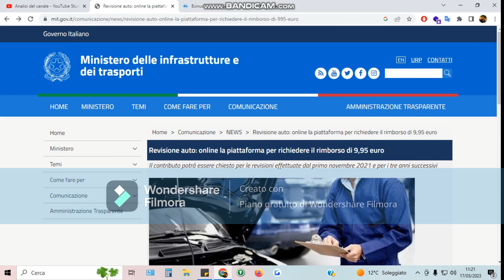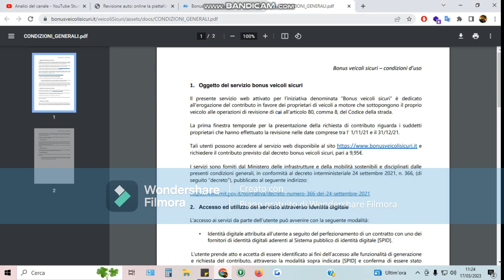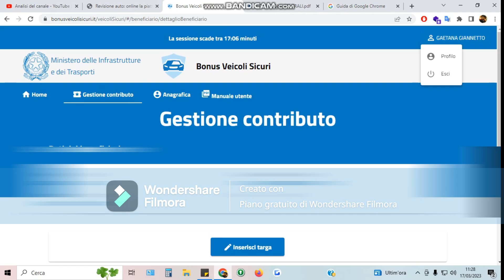Revisione auto: online la piattaforma per richiedere il rimborso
Ti ringrazio di aver visualizzato il mio tutorial se ti va di supportarmi nella realizzazione di ulteriori video puoi
Abbonati a questo canale per accedere ai vantaggi esclusivi che do ai miei abonati al canale come consulenza sulla copertura della tua città per la fibra ottica e analisi degli operatori più affidabili nella tua città: